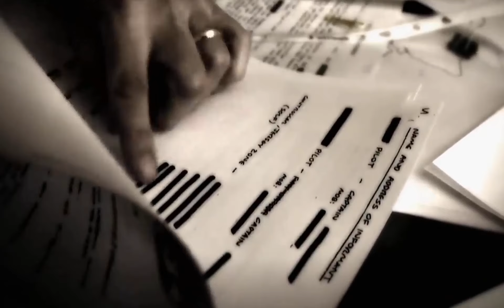Ep 9 New World Order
One of the most infamous topic is conspiracy today. need I say more. The title says enough!